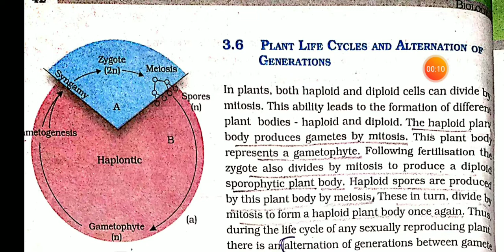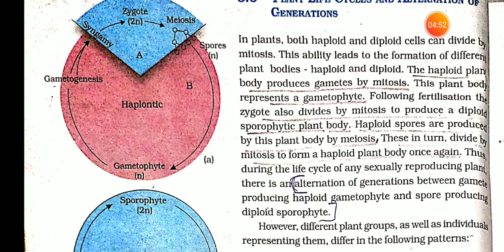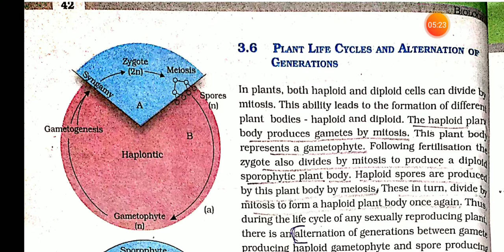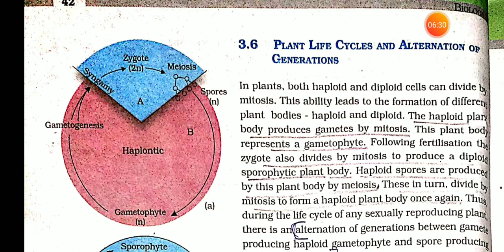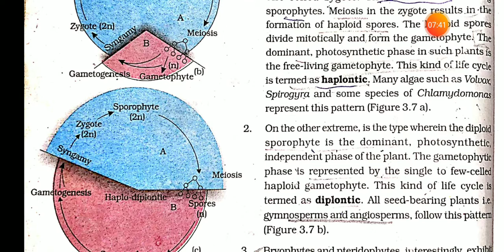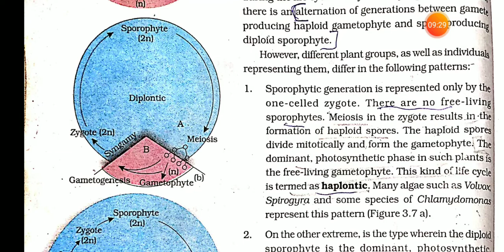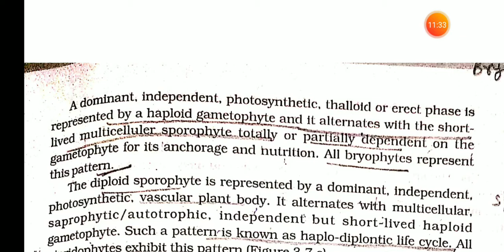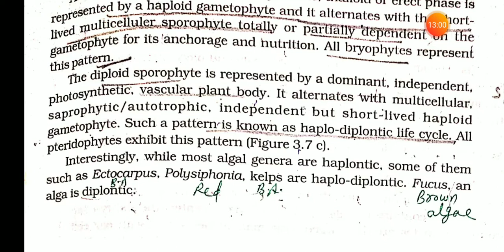NCERT Biology Class11thCh-3Plant kingdomPart-4(last)Plant life cycle and alternation of generation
Plant_kingdom..plant life cycle and alternation of generation